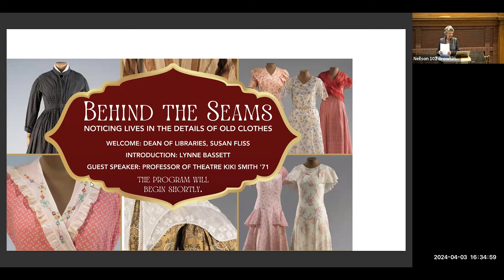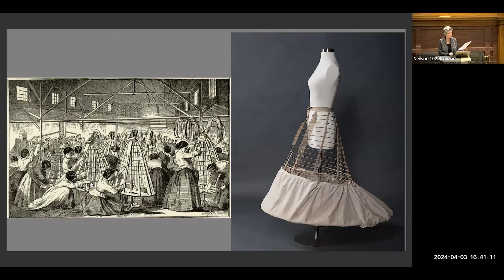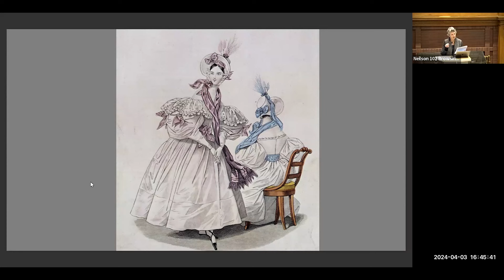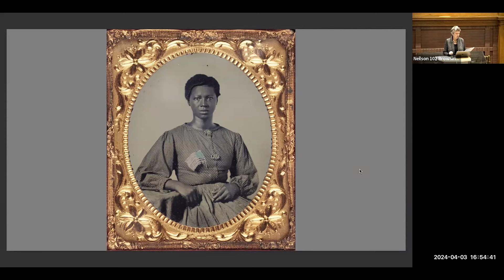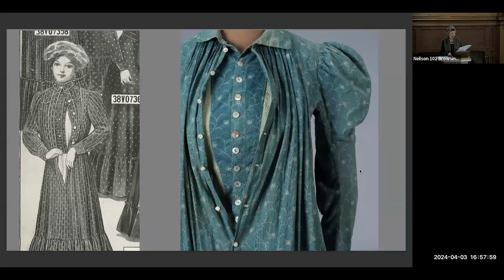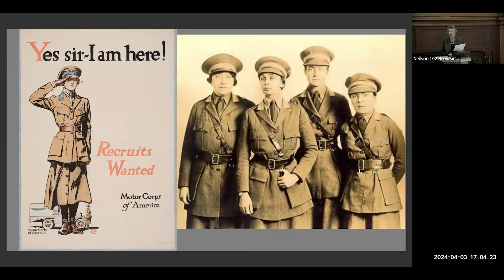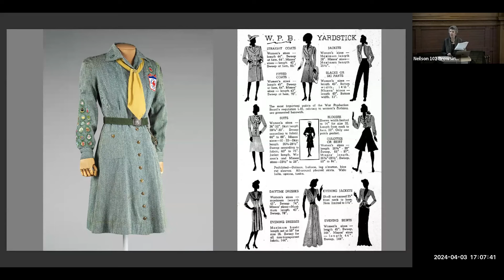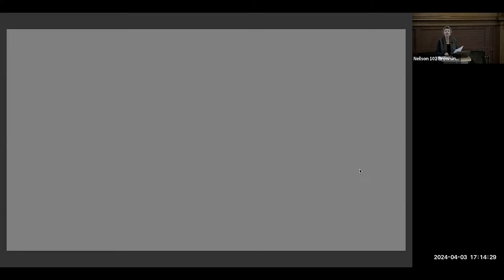Lecture: Behind the Seams Noticing Lives in the Details of Old Clothes - April 3, 2024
Smith College Professor of Theatre Kiki Smith ʼ71 discusses the work of developing, preserving, and teaching with the Smith College Historic Clothing Collection. This collection includes over 4,000 items of clothing from the early 1800s to the present day.